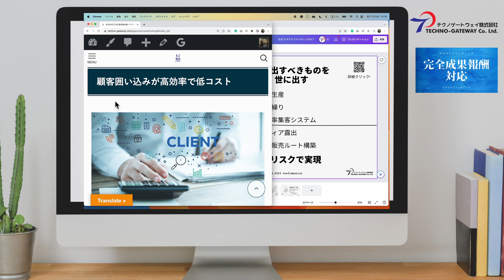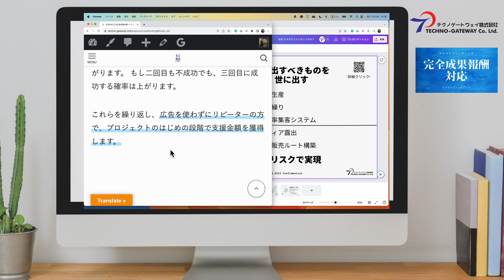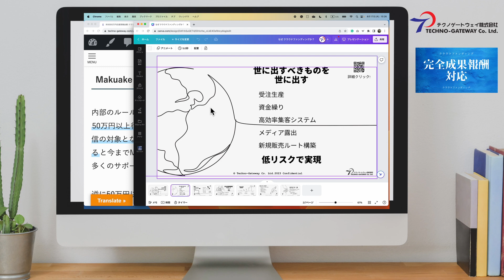03なぜクラウドファンディングか? 運営代行 実施 実行 やり方 失敗しない仕組み 商社・下請けからの脱却 ダイレクトカスタマー型に変身 成果報酬型コンテンツ制作 Makuake Campfire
累積応援金額約5000万円達成実績 当社は約5年前に、インターナショナル 海外輸出商社からドメスティック国内直販販売へ業態を１８０°変えることに挑戦。その時日本国内の消費者への販売ルートが全くなかった。
この課題をクラウドファンディングでいかに克服したか？

第3回は、

広告費を削減し
いかに高効率集客を行うか？

について徹底解説！

●成果報酬型 クラウドファンディング プロジェクト
 コンテンツ制作サービス

●note
実践！ メタ広告・クラウドファンディングを駆使してヒット商品を生み出してみる 001　「新製品の発想は埼玉・酷暑・15分」

●テクノゲートウェイ株式会社
3ヶ月ごとに世界初の技術を生み出し 安心快適を提供します。